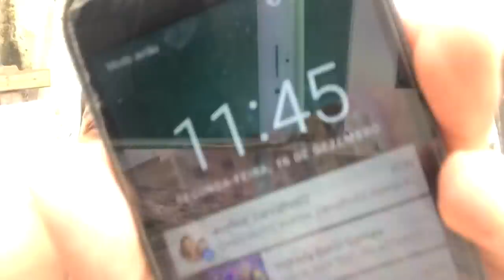12 HORAS NA CAIXA D´ÁGUA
Genteeee... NO VIDEO HJ VIM TRAZER UM VIDEO Q EU ESPERO Q VCS GOSTEM MUITOOOO!! 12H na caixa d ÁGUA kkkkk